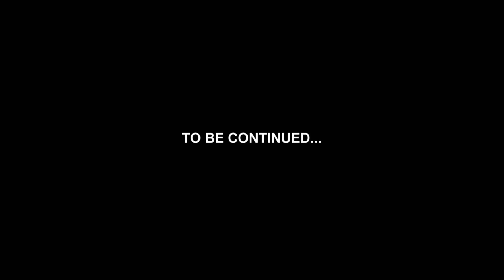Jackie & Malaysia Attempt To Stop The B.S. | Basketball Wives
Jackie & Malaysia, unable to avoid the tension in the air any longer, start to put it all on the table in an attempt to get to the bottom of where things went sour in their friendship.

Basketball Wives follows the daily lives, drama-filled parties and outrageous fights that unfold between the wives, ex-wives and girlfriends of professional basketball players. With a cast that includes Shaunie O'Neal, Tami Roman, Evelyn Lozada, Jackie Christie, Malaysia Pargo and Jennifer Williams, there's never a dull moment on the home court.